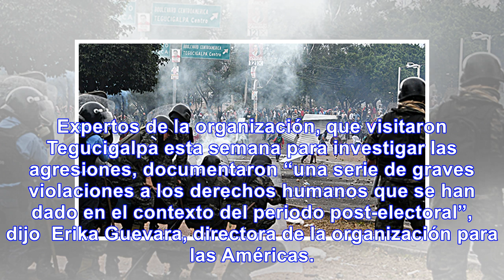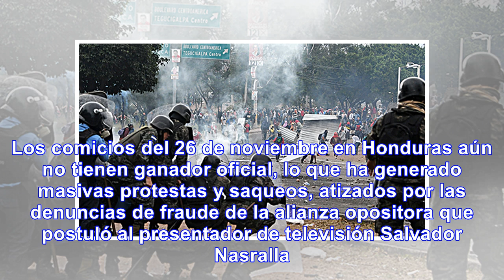Amnistía internacional denuncia violación de derechos humanos de manifestantes en honduras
Las autoridades de Honduras son responsables de la muerte de al menos 14 personas y de violaciones d...